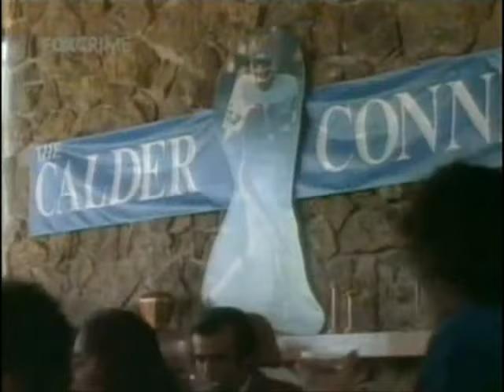Perry Mason 17 El caso de ganster difamado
Serie de TV (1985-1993) dividida en 26 capítulos que funcionan como largometrajes independientes entre sí. Perry Mason (Raymond Burr) es un abogado experto en casos de homicidio aparentemente indefendibles.